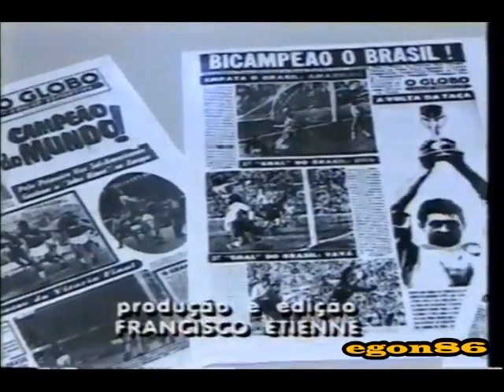Show do Intervalo da Rede Globo - Brasil x Alemanha, 25/03/1998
Retirado de um vídeo postado pelo canal SFC, confiram agora como foi o "Show do Intervalo" da Rede Globo em 25 de março de 1998, durante a transmissão do amistoso internacional entre Brasil e Alemanha, direto de Stuttgart, com Galvão Bueno, Paulo Roberto Falcão, Arnaldo Cézar Coelho, Tino Marcos e Marcos Uchôa. O jogo estava 1x0 para os brasileiros e não precisam me lembrar (viu, ô Maurílio Pasquini Neto, seu tapado) que o Brasil da dupla Ro-Ro fez 2x1 no time Sub-30 da Alemanha, isso no tempo em que tínhamos uma Seleção de verdade, apesar dos problemas táticos de sempre, mas o talento e o nome dos jogadores da época prevaleciam e davam o impulso que o Brasil precisava naquela Copa. Aproveitem e matem as saudades!

- Fim do Primeiro Tempo (ouvimos no BG "Picture of You" do Boyzone)
- Link Ao Vivo com Juninho Paulista direto de Campinas
- Melhores Momentos do 1º Tempo
- Pergunta do Intervalo - Brasil 2x1 Alemanha Ocidental de 1981 (com Fernando Vanucci)
- Lançamento do Site Globo na Copa (não consegui encontrá-lo no IAWM)
- Gol do Amistoso entre Rússia e França (com Léo Batista)
- Volta Para o Segundo Tempo